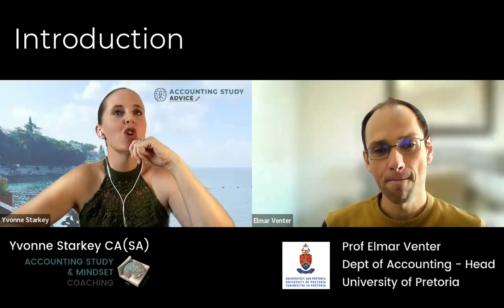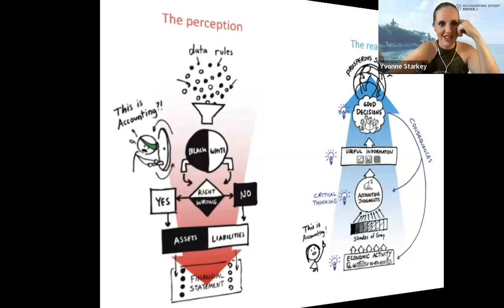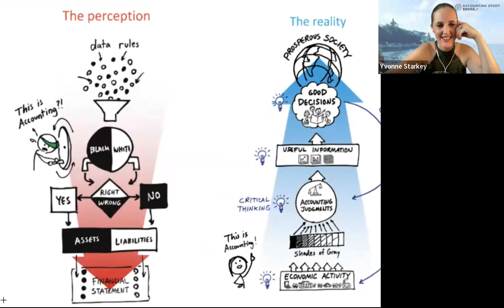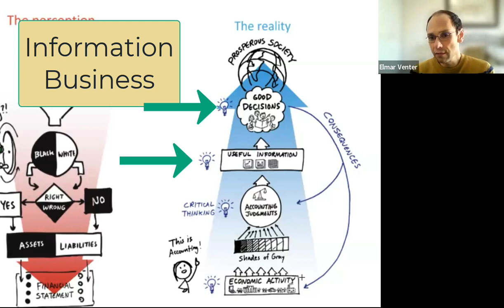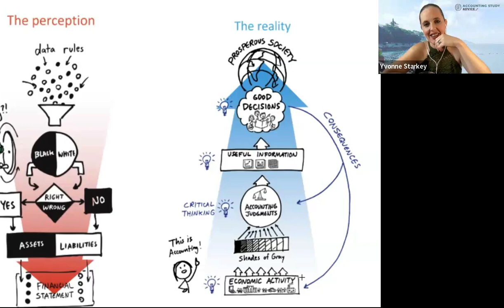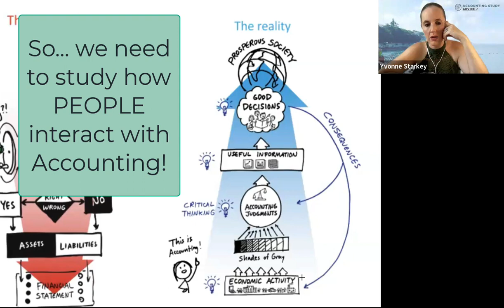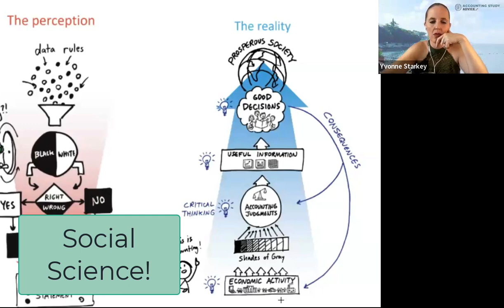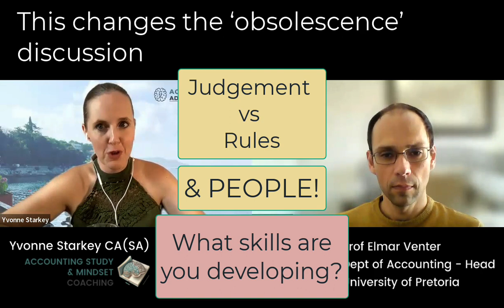Yvonne chats to: Prof Elmar Venter - What IS accounting?!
This is the beginning of a really great chat about Accounting Education, so keep an eye out for the rest of the discussion!

In this video, we chat about:
- The difference between what accounting really is vs what most people think (You'll love the diagram that goes with that!)
- How this impacts the risk of obsolescence of us accountants!